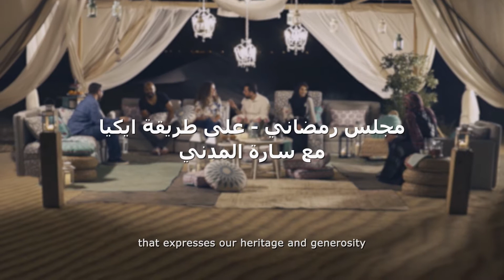IKEA - DIY Majlis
مجلس رمضاني على طريقة ايكيا مع سارة المدني. اللمة الحلوة تحلى أكثر في المجلس.

A Ramadan themed Majlis, the IKEA way with Sara Al Madani. Because what's better than gathering with special ones in a Majlis.